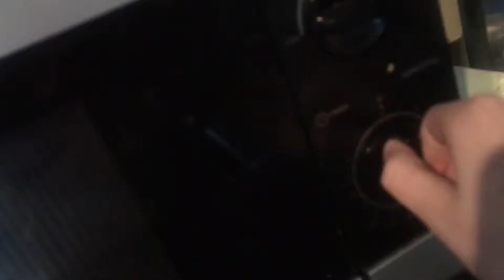DIY Hamster PopTarts🎂😘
Slightly Inspired by ChocolateColours26💗
Feed in moderation,Especially if you have a dwarf who are prone to diabetes🖤